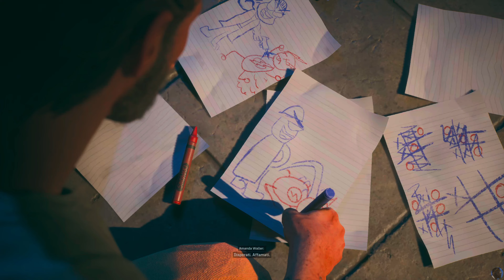SUICIDE SQUAD: KILL THE JUSTICE LEAGUE. Ep.1 PS5 ITA |Walkthrough Gameplay 4K| - LA TASK FORCE X!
Ep.1 Iniziamo il Walkthrough di Suicide Squad Kill The Justice League!
La direttrice dell'agenzia governativa A.R.G.U.S., Amanda Waller, forma una task force chiamata Task Force X, meglio conosciuta come Suicide Squad. Questo team è composto da detenuti dell'Arkham Asylum come Harleen Quinzel (Harley Quinn), Digger Harkness (Capitan Boomerang), Floyd Lawton (Deadshot) e Nanaue (Re Squalo). Vengono reclutati per una missione segreta a Metropolis.

CLICCA QUI PER ISCRIVERTI ►  @mrexcelsus  AL CANALE PER NON PERDERE I PROSSIMI VIDEO!